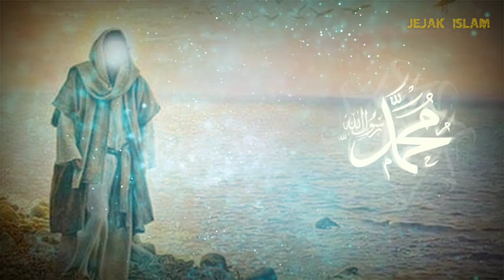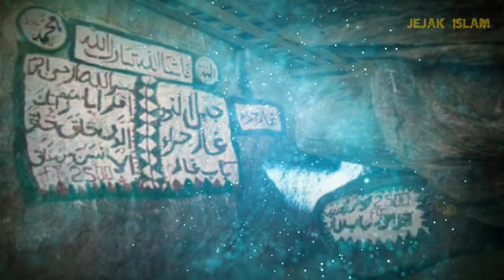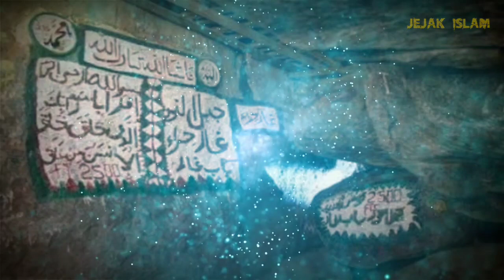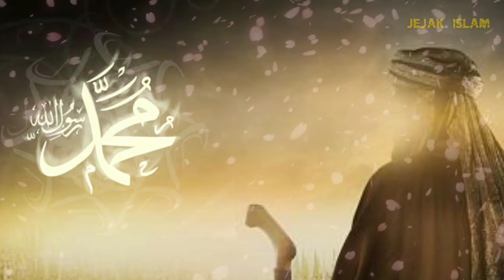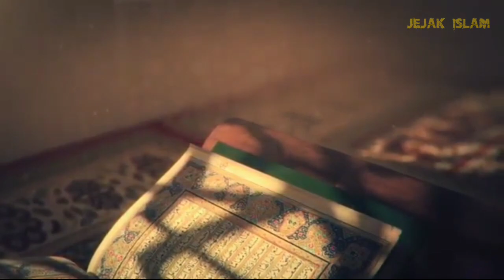kisah ular ribuan tahun menunggu kedatangan rasulullah di bukit stur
assalamualaikum warahmatullahi wabarokatu sahabat jejak Islam kali ini saya akan mempersembahakan sebuah kisah ular yang menggigit abu bakar ternyata sudah ribuan tahun menunggu kedatangan rasulullah di bukit stur
simak vidionya sampai habis ya sahabat
dan share sebanyak mungkin

CATATAN GAMBAR DAN VIDIO HANYA ILUSTRASI